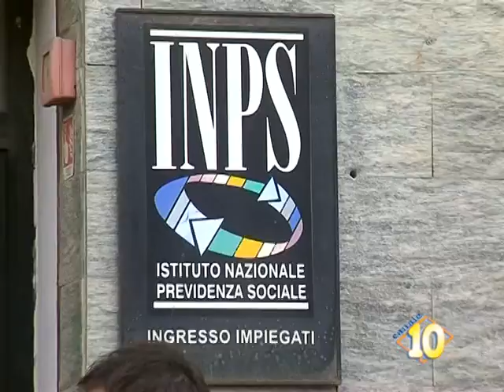Vertenza Eni Gela si sposta dinanzi all'INPS